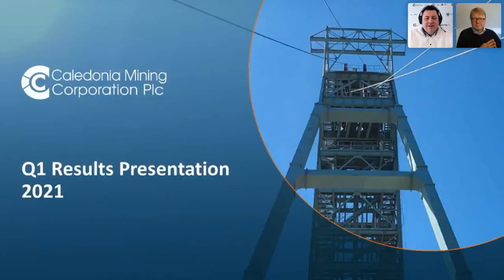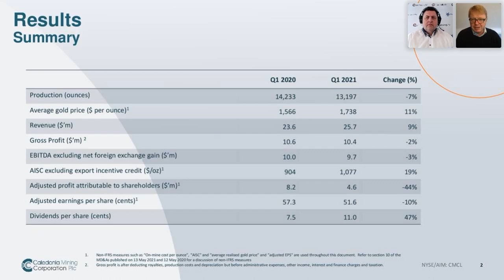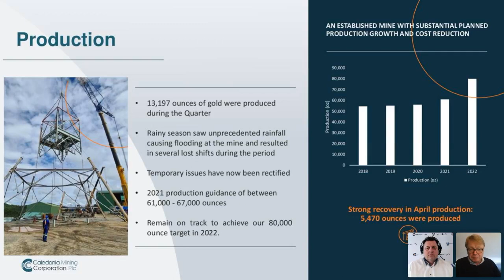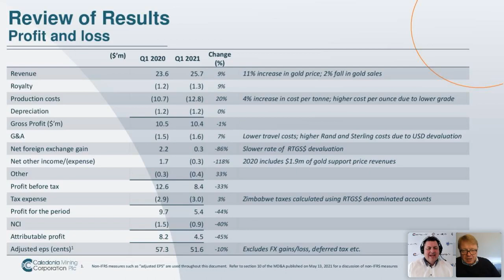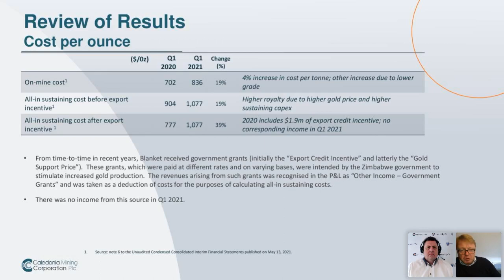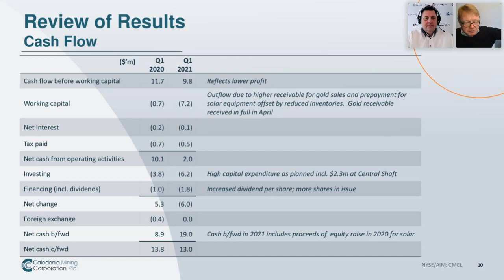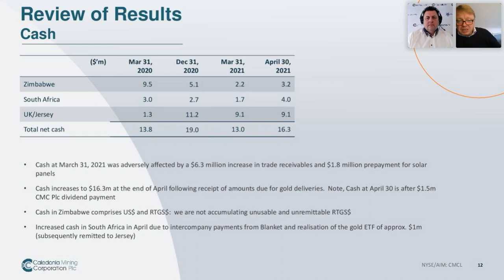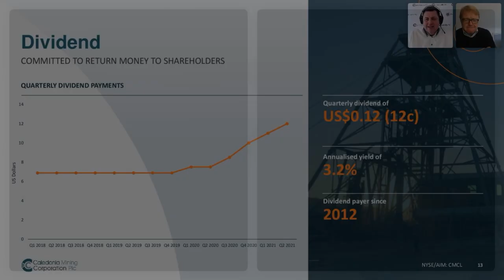Caledonia Mining: Q1 2021 Financial Report Investor Presentation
With CFO Mark Learmonth.
Financial Highlights:
- Gross revenues of $25.7 million (Q1 2020: $23.6 million).
- Adjusted earnings per share1 of 51.6 cents (Q1 2020: 57.3 cents).
- Net cash from operating activities of $2.0 million (Q1 2020: $10.1 million).
- Net cash and cash equivalents of $13.0 million (Q1 2020: $13.8 million).
- Dividend paid in the Quarter of 11 cents per share, a 46.7 per cent increase from Q1 2020.

NYSE:CMCL
Frankfurt:9CD1
WKN:A2DY13